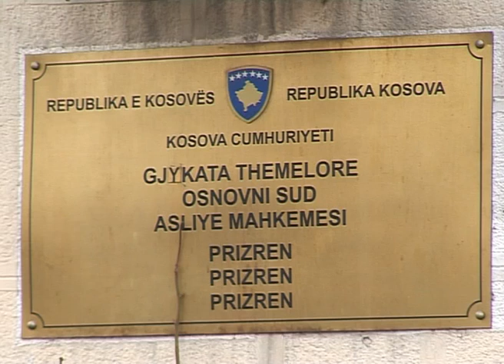23 JANAR LAJMI 3